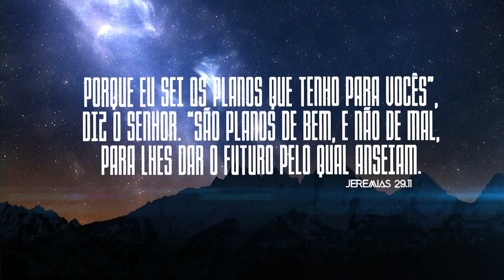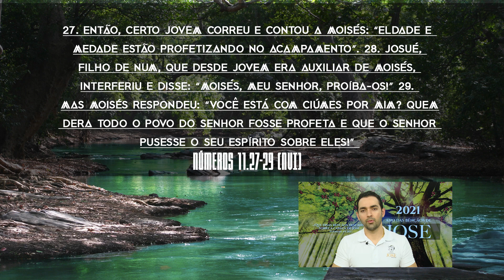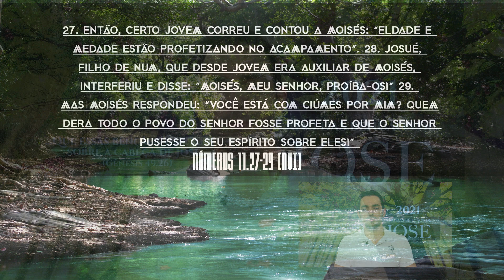Invista nas pessoas! | Pensamentos de Bem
18 de fevereiro de 2021
Ref. Números 11.27-29 (NVI)